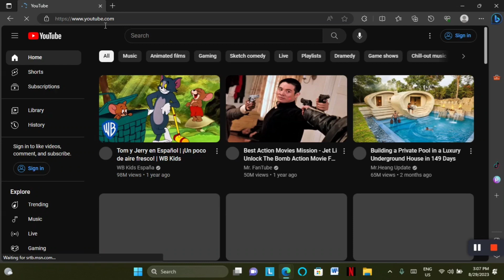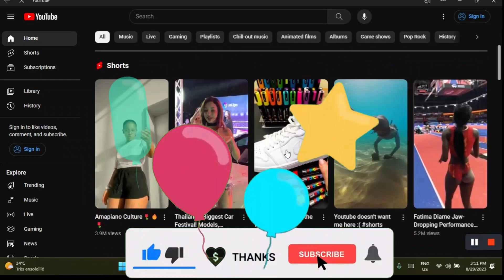Comment télécharger youtube sur pc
Dans cette vidéo je vous montre comment télécharger et installer youtube sur pc.